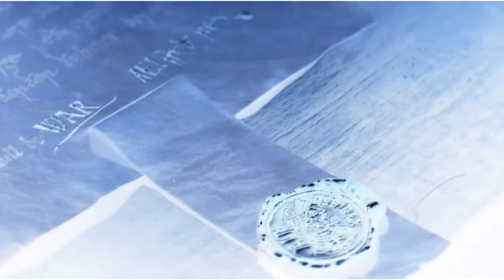Assassin's Creed Valhalla | Unstoppable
* Games : Assassin's Creed Valhalla
✘ TAGS ✘
✘ LYRICS ✘
I'm unstoppable
do the impossible
I'm irresponsible
yet I'm phenomenal
I got an arsenal
I'm dropping bombs you know
no I'm not stopping no
conquer the obstacle

here I go think Im chosen
to be the king of rock
think the people have spoken
I can hear the tic toc
of the clock I'm in motion
so now I'm gunna pop
causing all this commotion
yea

sometimes I think that I'm unstoppable
ready to go man lock and load
I swear to god that I could drop you bro
i got a shot i ain't stopping no
that's how I know that I'm unstoppable

I don't care what they all say
ima do this thing my way
been grinding hard on it all day
we work hard then we all play

I'm addicted to the grind man
so I refuse to waste time man
one day it all will be fine man
gotta commit to the climb man

you know we're back with the Guinness
setting records every minute
every track an addiction
to the fact that we're winning

still we lack something's missing
need a track that is hitting
makin racks makin millions
if you ask that's the mission

I don't waste time
no I make time
all these people wanna hate fine
Ima make mine
while you sittin there complaining
I'll be training
while you sittin there just waiting
I'm creating

| To YouTube Team |
This high-quality edited video uses different materials from multiple commercial free-to-use games footage! Assassïn OVER 妖怪 provides unique value to the YouTube community by editing videos using various scenes from different video games to create something totally unique.